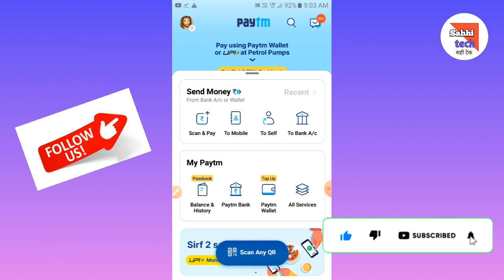Bhim Upi Number Kaise Nikale | paytm upi | bhim upi id | bhim upi new update 2022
Bhim Upi Number Kaise Set Kare  | Bhim upi | paytm upi | bhim upi id | bhim upi new update 2022
Hi
Hello dosto is video main humlog dekengey ki kasie app first  apney paytm
open kare then find payrm id or bhim upi id ko kaise find kare.best tutorial explain upi,bhim upi id latest update paytm id and paytm money recharge payment app details.

7/ seo frendly article post for blog :-https:-
//youtu.be/X3HwiZtxNIs

BEST Mic
BEST Tripod :--//amzn.to/2VpzGTT
BEST Camera
BEST Laptop